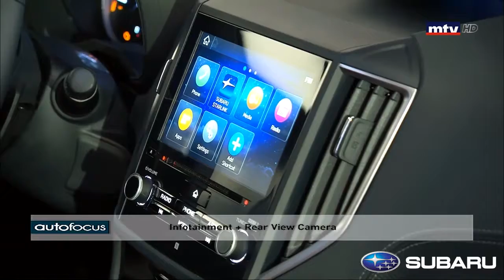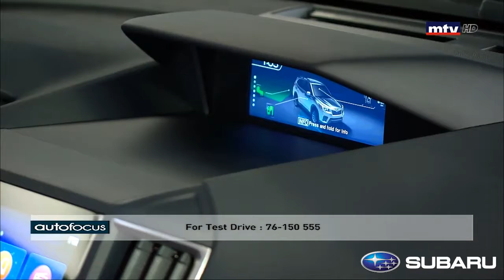Auto Focus 19/03/2019 Subaru Forester